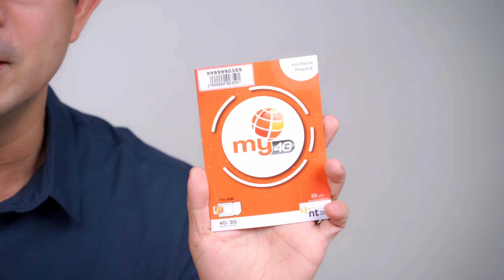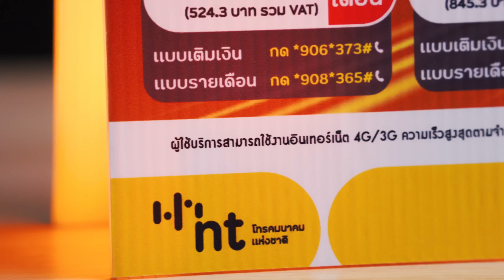โปรบ้าเลือด เน็ต 10-15 Mbps 100GB เดือนละร้อยนิดๆ สมัครได้ทุกซิม! จาก my by NT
แนะนำโปรบ้าเลือด จาก my by NT เน็ตเร็วสุด 15 Mbps และ10 Mbps จุใจเดือนละ 100GB พร้อมโทรฟรี โทรนอกเครือข่าย สมัครได้ทุกซิมของ my ไม่ว่าจะรายเดือน หรือ เติมเงิน ไม่ต้องโทรหาคอลเซนเตอร์ แค่เติมเงิน ก็สมัครได้แล้วง่ายๆ
ใครยังสมัครโปรบ้าเลือดจากคลิปก่อนกันไม่ได้ ทาง my by NT เค้าก็มีโปรแพ็กเกจเสริม มาให้สมัครใช้งานกันแบบไม่ยาก ยิ่งถ้าใครใช้ my อยู่แล้วแค่เติมเงินเข้าเบอร์ไม่ว่าจะผ่านแอปต่างๆ หรือ ตู้เติมเงินก็ได้ แล้วกดสมัครตามหมายเลขในคลิปได้เลย
มีทั้ง ความเร็วแบบ 15 Mbps และ 10 Mbps เลือกสมัครตามระยะเวลาที่ใช้งานได้ 3 เดือน , 6 เดือน หรือ 12 เดือน ก็เลือกได้ตามงบเลยครับ
หรือถ้าใครยังไม่เคยใช้ my by NT ก็สามารถหาซื้อซิมกันได้ที่ NT Shop  (CAT Shop เดิม) หรือ ตัวแทนจำหน่ายทั่วประเทศครับผม
🔗 ข้อมูลเพิ่มเติมที่ mybynt.com หรือโทร.